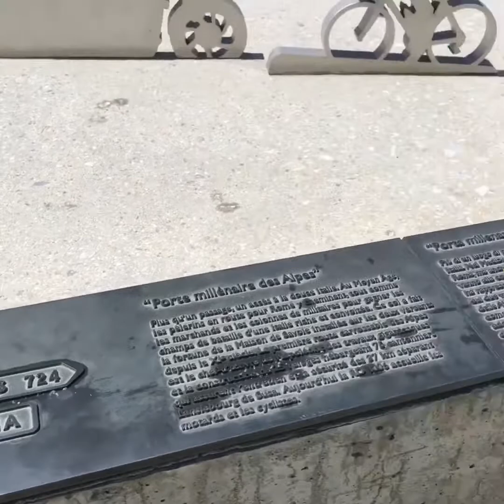Col du Mont-Cenis, pranzo al rist. Le Savoie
Pranzo in Savoia al Col du Mont-Cenis / Moncenisio. Giornata splendida: le mucche degli alpeggi del Fromage Beaufort, aperitivo e le specialità locali, les diots e sopratutto La Tartiflette con Reblochon de Savoie AOP! Chiusura con dessert alla Chartreuse e Génépi dei Pères Chartreux! Rest. Le Savoie
Con il Presidente Fabrizio Giai e Silvia Ceresa. 29.07.18